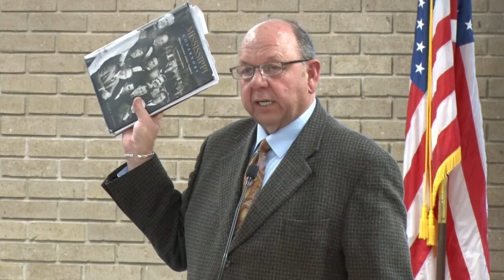LWB 11-20-2019: Steve Holland reviews "Mississippi Governors" by David Sansing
Steve Holland reviews "Mississippi Governors" by David Sansing.